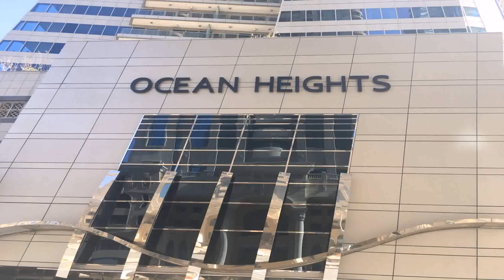Building 14 Dubai Media City - Gif Maker DaddyGif.com (see description)